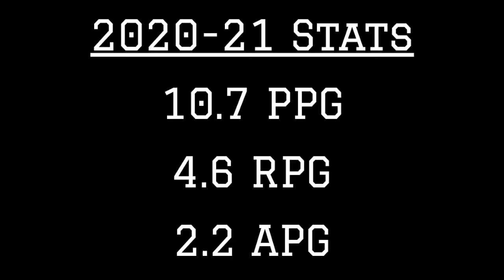Stanford SF Ziaire Williams 2020-21 Highlights